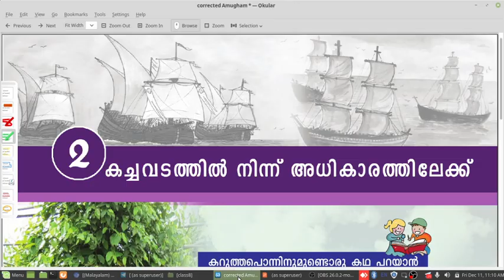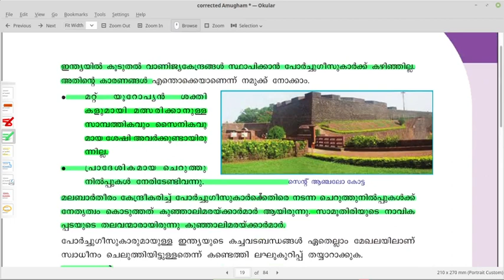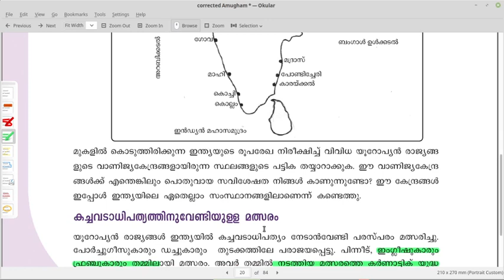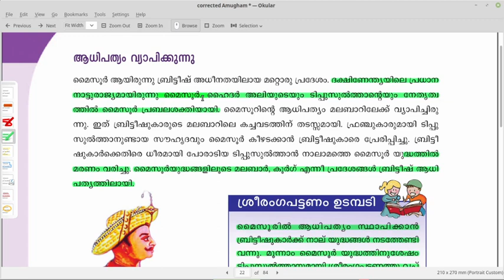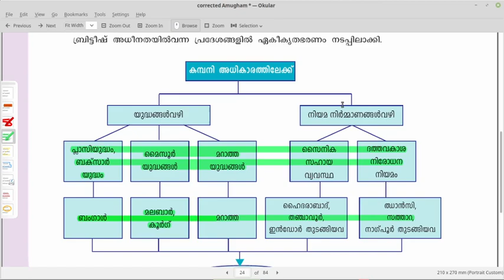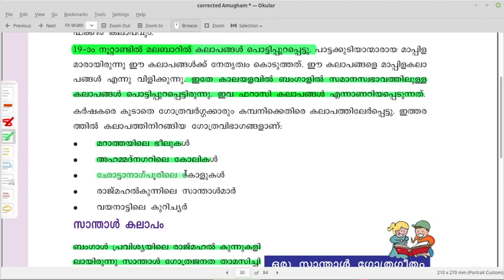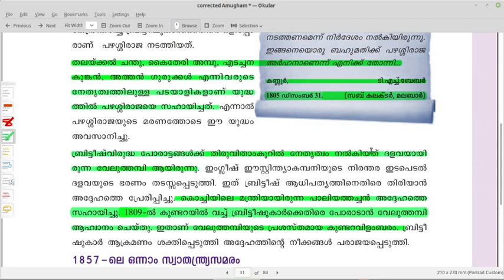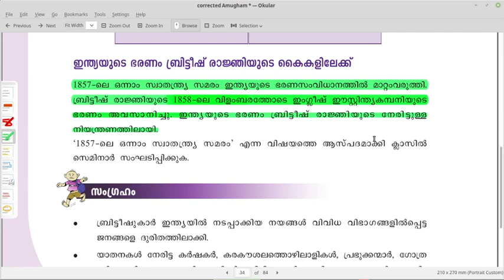SCERT TEXT DISCUSSION/Social Science/Class 7Chapter 2,3/KeralaPSC 10thLevel Preliminary ExamSyllabus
ഈ ചോദ്യങ്ങൾ SCERT പാഠപുസ്തക അടിസ്ഥാനത്തിൽ പഠിക്കാൻ |Sure 1 mark
 ലന്തക്കാർ എന്നറിയപ്പെടുന്നത്  ???
 ഫ്രഞ്ച് ഈസ്റ്റ് ഇന്ത്യ കമ്പനി സ്ഥാപിതമായ വർഷം ???
 ബംഗാളിലെ പട്ടുനൂൽ കൃഷിക്കാർ അറിയപ്പെട്ടിരുന്നത്  ??
 ഇന്ത്യയിൽ റെയിൽവേ ആരംഭിച്ചത്  ???
ബംഗാൾ പ്രവിശ്യയിലെ രാജ്മഹൽ കുന്നുകളിൽ താമസിച്ചിരുന്ന ഗോത്രവിഭാഗം ???അറിയപ്പെട്ടിരുന്നത് TEXT DISCUSSION/Social Science/Class 7Chapter 2,3/KeralaPSC 10thLevel Preliminary ExamSyllabus